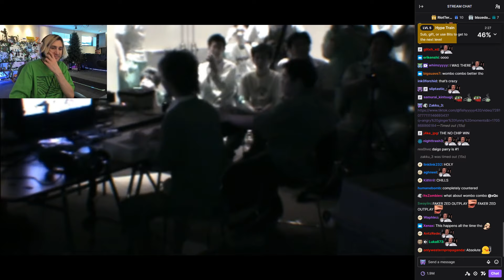xQc reacts to Evo 2004 Daigo vs Justin Insane Moment